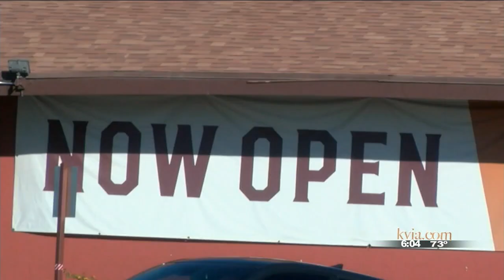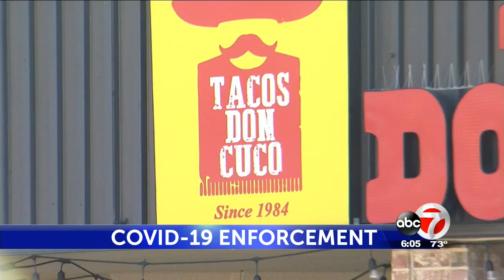County Sheriff's officials talk about what they are doing to enforce shutdown order